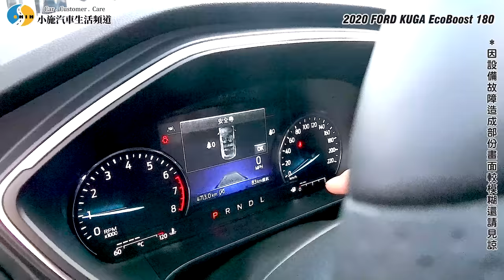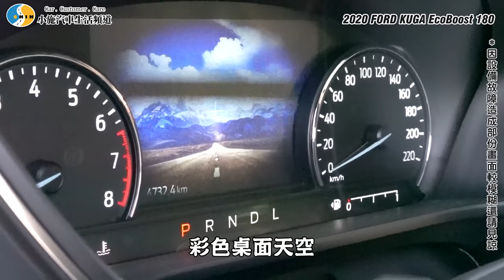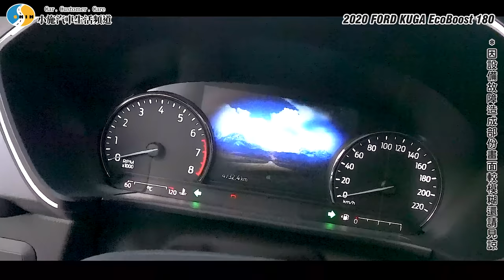【你要賣多少? EP38】NEW KUGA！新車四個月只開四千公里還剩多少錢？/ 2020 FORD KUGA 180 旗艦型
因設備故障部分畫面較模糊還請多多包含~